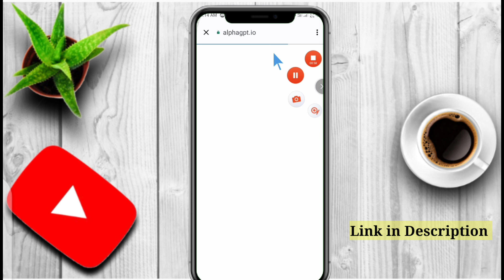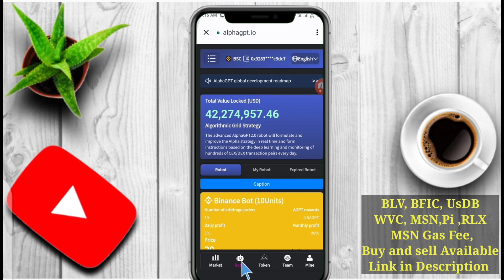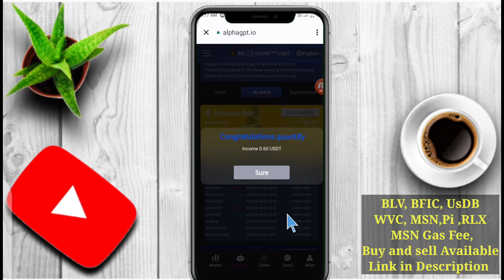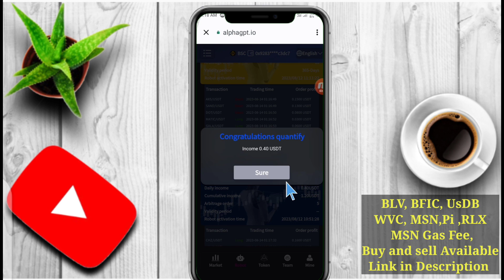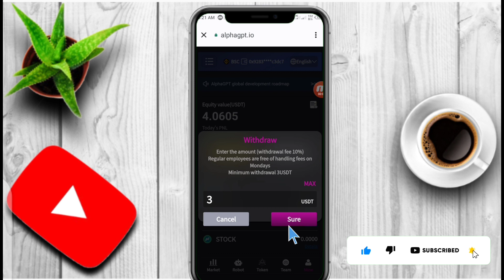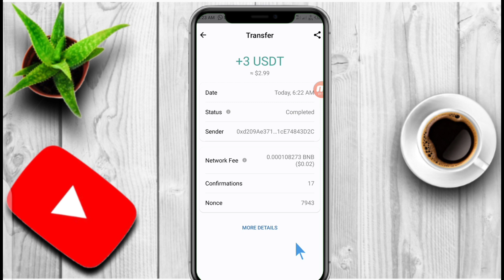Alpha GPT live Withdraw|| How to withdraw Alpha gpt|| Alpha gpt Airdrop||Agpt Details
*🛡️ALPHAGPT PLATFORM 🛡️*
Sign-up bonus 2$ AGPT = $20

Alpha gpt live Withdraw Proof. How to Withdraw Alpha gpt.

 3% Daily For 365 Days/Year
 90% Monthly

 The world best platform, best legit and long term project

VERY PROFITABLE PLATFORM🤖
💹 Daily Profit : 3%
✅ Minimum Investment: 20USDT
✅ Minimum withdrawal : 3USDT
✅ Deposit Method : USDT ( BEP20)
✅ Deposit commission : 5% 3% 2%
✅ Rebate commission: 5% 3% 2%